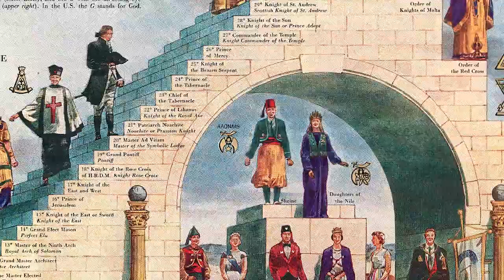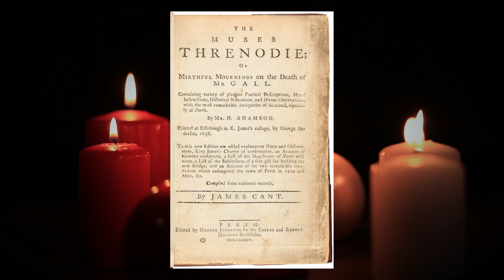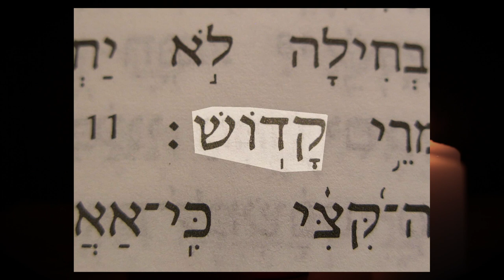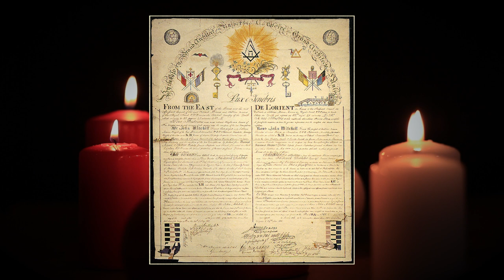The Ancient and Accepted Rite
By request, this is an excerpt from the Higher Degrees Handbook by W. Bro. J.S.M Ward giving an introduction to the degrees of the Ancient and Accepted Rite, with a particular focus on the Rose Croix and Grand Elect Knight Kadosh degrees.

It is undated, but from the language used appears to have been written in the 1930s or 40s.